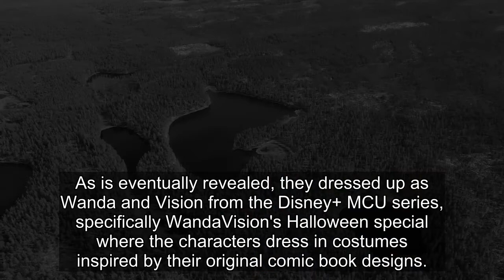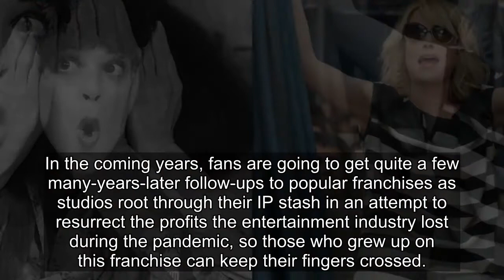Halloweentown Stars Become WandaVision Characters in New TikTok